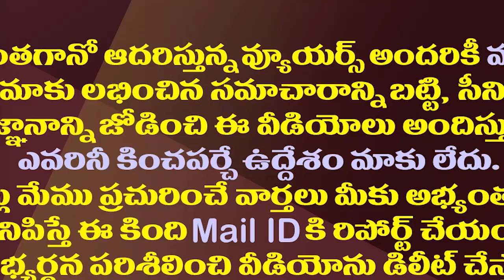పోలీసుల ఓవరాక్క్షన్..? : Police Charge Women Employee on the Road at Vizag